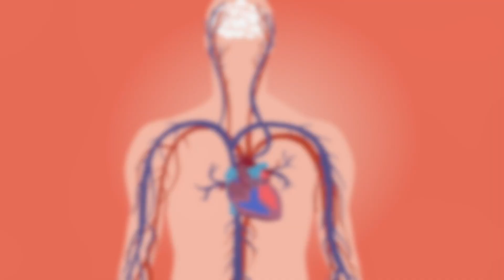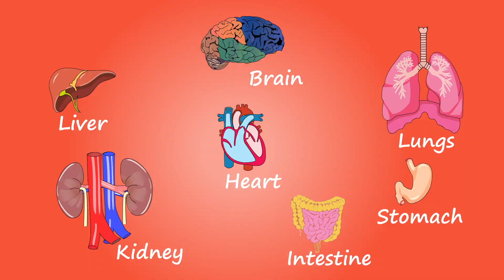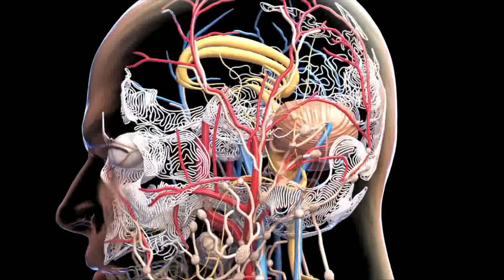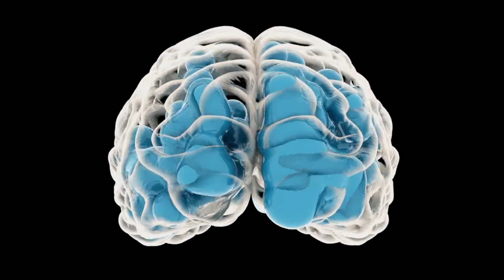Unlocking Immortality | The Science Behind Defying Death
Join me in this mind-boggling episode of Tech Revolutions as I delve into the cutting-edge scientific breakthroughs that are bringing humanity closer than ever to the possibility of immortality. From rejuvenation therapies to genetic engineering, I explore the fascinating research that is reshaping our understanding of life and death. Discover the potential choices that may await us in the quest for eternal life by the year 2050.

0:00 Introduction
1:00 The Quest for Immortality
2:00 Advances in Longevity Research

Note: It is important to note that while the information presented in this episode is based on current scientific theories and predictions, the concept of achieving immortality is still largely speculative and subject to ongoing research and ethical considerations.